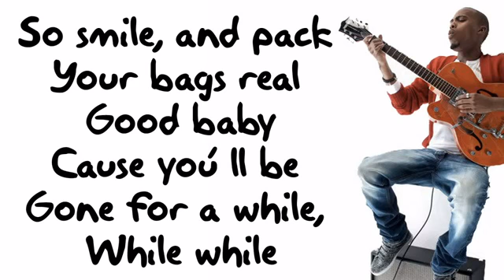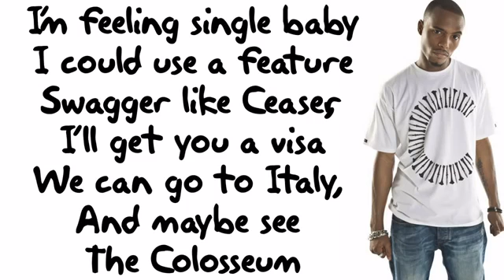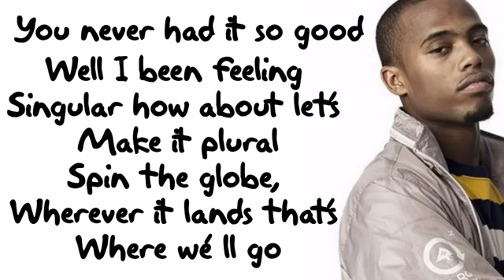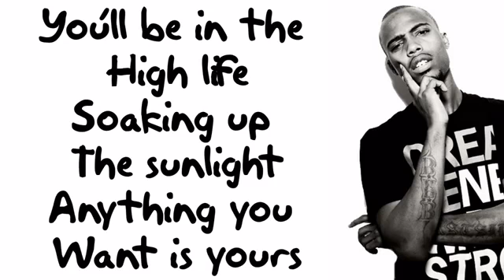B.o.B - So Good - LYRICS